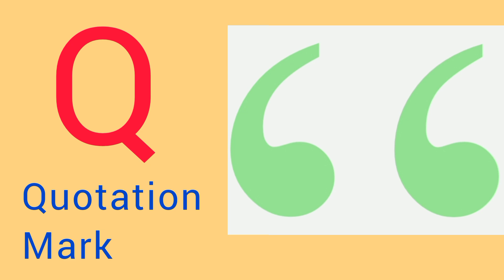words that start with letter q || learning words for kids || learning videos | vocabulary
words that starts with letter q || q words || learning words for kids || kids learning
this video is part of alphabet for toddlers and preschool learning for 3 year olds.this is one of the best educational videos for toddlers.these educational videos for toddlers very useful in recognition and developing for ABC with the abc song.
we are teaching kids though this channel.here we provide videos for toddlers,kids,kindergarten.so can learn very easily.